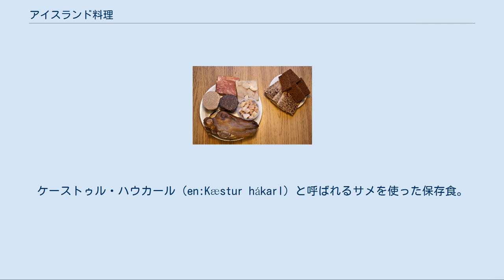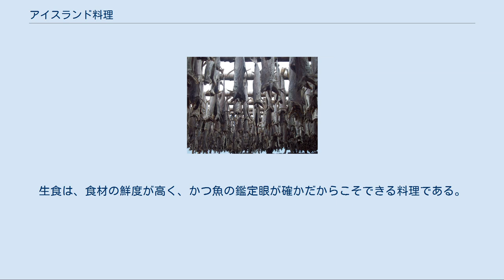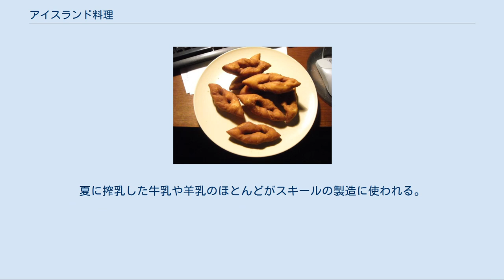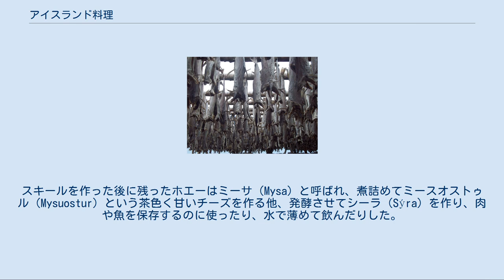アイスランド料理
ケーストゥル・ハウカール（en:Kæstur hákarl）と呼ばれるサメを使った保存食。
 この項目 アイスランド料理 ではアイスランドの食文化についての解説を行う。
 島国である上に、付近に潮境の存在するアイスランドは、豊かな海産資源に恵まれた国である。
大陸とはやや離れた位置にあるため、古代ゲルマン人の伝統を現代も色濃く残す国である。
厳しい自然環境と質実剛健な民族性から、香辛料はほとんど使われず調理法のレパートリーも、焼く、煮ると言った程度で少ないものの、素材選びや調理の手間を惜しまず新鮮で質の高い食材を使うため、食卓は豊かで料理のレベルは高い。
食事は礼儀正しく行われるべきとされ、暴食は好まれない。
 食材は豊富な魚介類と新鮮な羊肉が主で、火山国ならではの地熱を利用した温室で野菜も育てられている。
捕鯨文化を持つ国のひとつで鯨肉も食材として使い、一貫して捕鯨の存続を主張している。
この他、狩猟によって海鳥も食料としてきた。
 伝統的な肉や魚の保存法は、主に燻製とシーラ（Sýra）という発酵したホエーに浸けることであった。
海洋国で降水も安定してありながらも北極圏に近く冷涼であるため、薪となる木が育ちにくく、製塩が難しかったためである。
なお、この冷涼な気候を逆手にとって、燻製を作る際は、低い温度の煙で長期間（場合によっては1ヶ月程度）いぶし続けて作る冷燻の技法が広く用いられてきた。
 調理法は技巧を凝らさず、質素だが非常に健康的で、アイスランドは世界有数の長寿国として名高い。
誇り高い島国というイメージがあるが、他国の食文化にも寛容で、1960年代からフランス料理やイタリア料理の手法も積極的に導入され、伝統料理との融合を果たしている。
 大量に吊るされた魚の干物。
 質の高い海産物が豊富で、アイスランド一国で世界の漁獲量の約2%を占める。
タラやサケやニシン、オヒョウ、アカザエビ、ウナギ、テナガエビ、ダンゴウオの魚卵、アンコウ、ガンギエイ、サメ、クジラなど枚挙に暇ない。
最近ではあまり食べられないが、かつてはアザラシなど海獣類も貴重なタンパク源だった。
 日本にカペリンを輸出しているが、アイスランドでは風味が落ちるとあまり食用にならない。
日本への鯨肉輸出は何度も計画され、日本側からの期待も高いが外圧によってなかなか進まない。
 魚類については干物も良く作られ、塩ダラは主要な輸出品の1つである。
昔は叩いて柔らかくした魚の干物（ハルズフィスクール）にバターや魚油を塗ってパンの代わりに食べることもあった。
魚は刺身やたたき、マリネのようにして生食することもある。
生食は、食材の鮮度が高く、かつ魚の鑑定眼が確かだからこそできる料理である。
 淡水魚ではイワナ、マス、コイやナマズなども食べるが、こちらは丸揚げにするなど慎重に加熱される。
 リブラルピールサという羊の内臓を使ったソーセージ。
 アイスランド人の人口より多いと言われるヒツジは、ほとんど肉用の品種である。
ここで生産された羊肉は、国内で消費されることは元より、フランスなどへも輸出されている。
羊は全身余すところなく利用し、羊の頭部を2つに割って焼いたスヴィズ（Svið）や、丸ごと煮込んだスマゥラホゥバ（Smalahove）、臓物料理などでも知られる。
羊の頭料理は目玉の部分が最も栄養価が高いとされている。
馬肉は19世紀から20世紀初めにかけてよく食べられたが、近年人気に陰りが見えている。
 また、ジビエ（狩猟料理）としては、トナカイ、ライチョウ、ハイイロガン、コザクラバシガン、ニシツノメドリ、ウミガラス、オオハシウミガラスなども供される。
そもそもニシツノメドリが象徴的な存在に選ばれたのも狩猟に向くという理由が1つにあるためである。
 加工肉としては、ヴァイキング由来の燻製のほか、味の良いブラッドソーセージやレバーソーセージなども作られる。
民間伝承では、とある妖精の好物で、家主の注意をかいくぐって盗み出そうとすると言われた。
 この他、狩猟によって得られた海鳥の肉も燻製（冷燻）などにして食されてきた。
 ねじった揚げ菓子、クレイヌール（Kleinur）。
 野菜としては、北欧共通のカブやルタバガ、ルバーブ、キャベツやジャガイモなどの他、温室栽培された暖地性の作物も最近は出回っている。
ショット（Söt、学名Palmaria palmata）という海藻は古くから食用にされており、干したものをそのままかじったり、バターをたっぷり添えて魚の干物と食べたり、スープ...